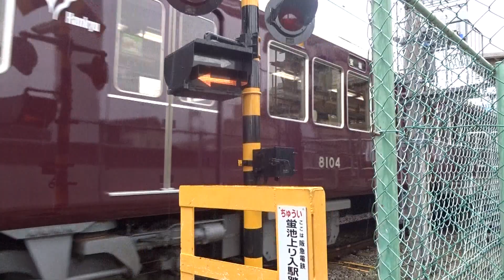2942【FHD30p】'18年4月6日 蛍池駅周辺 阪急電車･大阪モノレール撮影記録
雨の蛍池駅周辺を発着･通過する阪急電車、及び大阪モノレールを撮影。

撮影日:2018年4月6日(金)
映像:m2ts(1920×1080 24mbps/29.97p Full-HD)
音声:Dolby･AC-3(256kbps 48kHz/20.25kHz Stereo)
管理番号:2942